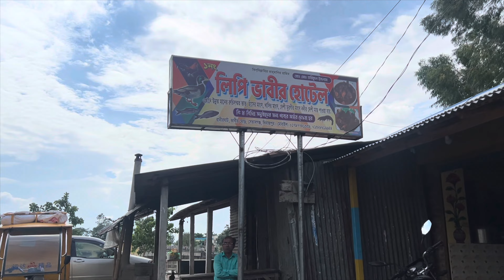ভাবীর হোটেলের হাঁস ভূনা এবং হাঁস ঝোল।।কি আছে এমন এতে।।সেতাবগঞ্জ।।দিনাজপুর।।Food Vlog Special।।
আমরা গিয়েছিলাম বর্ডার এর পাশ্ববর্তী গ্রাম দিনাজপুরের সেতাবগঞ্জ রানীরগঞ্জের ভাবীর মোড়ে সেখান কার বিখ্যাত ভাবীদের হাতের রান্না খেতে।
পুরো ব্যাপারটা জানতের দেখুন পুরো Vlog.

Any question please comment down.

comment your thoughts.
thank you and peace.